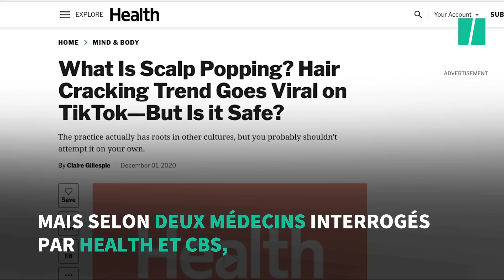Sur Tik Tok, le challenge du "scalp popping" inquiète des médecins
Le challenge parait simple: les Tik Tokers n’ont qu’à enrouler puis tirer une mèche plus ou mois épaisse de leur chevelure.  Et puis, un étrange bruit retentit, provoquant la stupéfaction des cobayes. Mais selon des médecins, cette pratique pourrait être dangereuse si elle n'est pas réalisée par un professionnel.